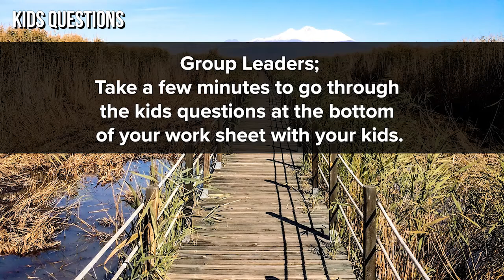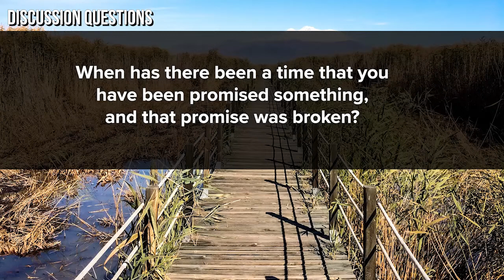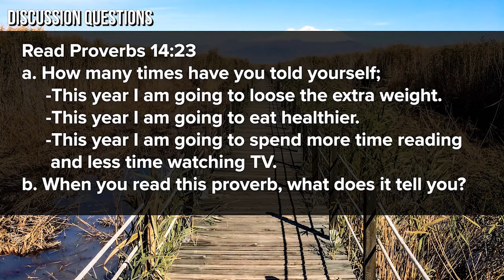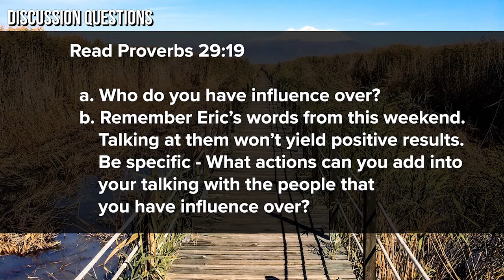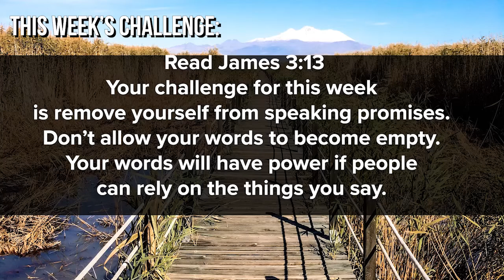Foundry Groups 2021 | Stick and Stones Part 8 | 10-24-21